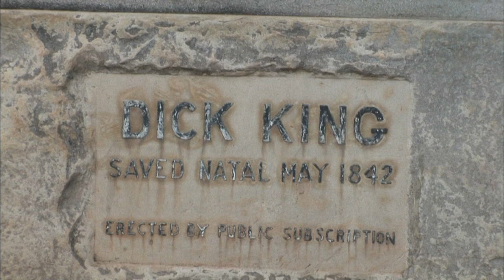【K】South Africa Travel-Durban[남아공 여행-더반]바스코다가마 기념탑과 딕킹 동상/Dick King Statue/Bell tower/Vasco da Gama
[한국어 정보]
항구가 있는 곳으로 가다보면 길 옆 공원에 낡은 시계탑을 볼 수 있다. 바스코다가마의 정박을 기념하는 탑이다. 시계탑에서 십여 분 바닷길을 따라 걷다보면 말 탄 한 동상을 만나게 된다. 딕킹동상이다. 보어전쟁 당시 포위당한 영국군의 위기상황을 한 기병이 9일간 쉬지 않고 말을 달려 딕킹 제독에게 알렸고 그가 곧 함대를 이끌고 와서 승리를 거뒀다는 것이다. 승리자의 역사다.

Take a look at the harbor where you can see the old Clock Tower on the road next to the park. Vasco da Gama tower is anchored to celebrate. Walk along the seaway dozen minutes from the clock tower meets a horse statue shots. The dikking statue. Dikking scored a victory would come up to say that he soon led the fleet admiral informed to the Boer War, the British suffered a crisis surrounding the nine days without a trooper around the clock situation. The history of the victors.

[isiZulu: Google Translator]
Sabheka echwebeni lapho ungabona Clock Tower elidala endleleni eduze epaki. Vasco da Gama umbhotjhongo egxilile ukugubha. Hamba imizuzu Seaway kweshumi kusukela embhoshongweni clock ebonana isibhamu ihhashi sithombe. The sithombe dikking. Dikking amaphuzu a ukunqoba kwakuzofika zazisho ukuthi ngokushesha kwaphenduka sezempi yemikhumbi unolwazi kweMpi Boer, British waba nenkinga ezungeze kwezinsuku eziyisishiyagalolunye ngaphandle Trooper emhlabeni isimo clock. Umlando nakulabo.

[Information]
■클립명: 아프리카045-남아공02-01 바스코다가마 기념탑과 딕킹 동상/Dick King Statue/Bell tower/Vasco da Gama
■여행, 촬영, 편집, 원고: 김영묵 PD (travel, filming, editing, writing: KBS TV Producer)